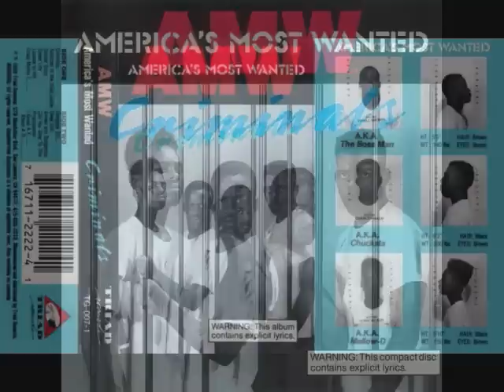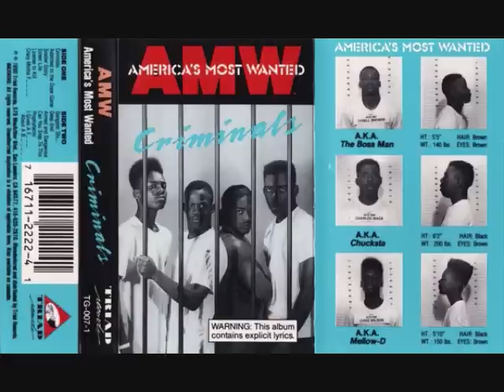A.M.W. - Prophylactic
Criminals (1990)